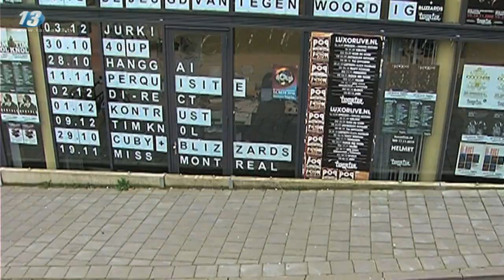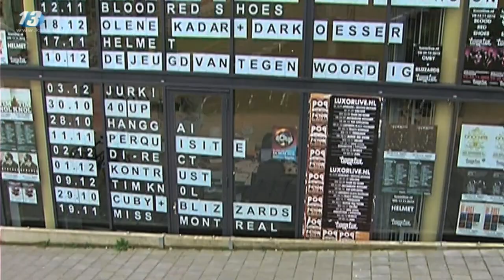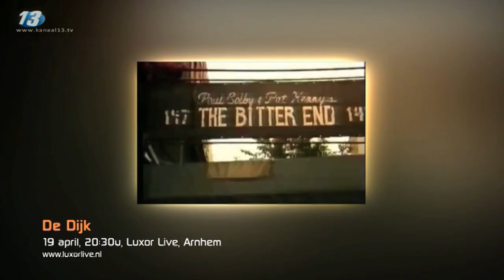Uit TV van 2 februari 2012